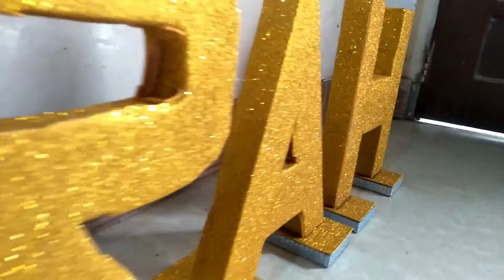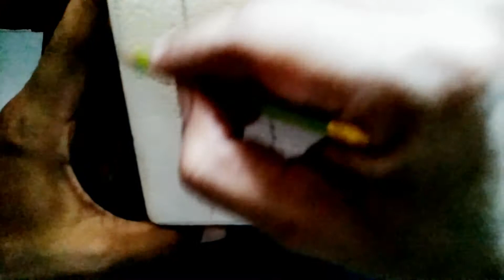How To Make 3D Block Letters| how to make a Thermopole letter for room decor Alphabates UMRAH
Watch how to make a 3D letter with stand  - a beautiful and and easy decor for your home! you must try it .